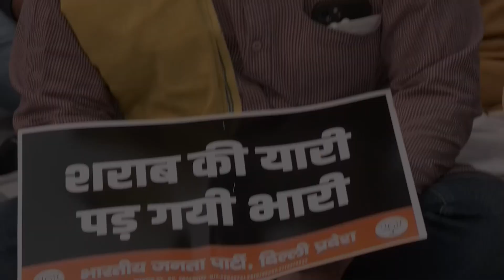CM Kejriwal पर ED का शिकंजा, BJP ने खोला ,मोर्चा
दिल्ली में BJP ने CM अरविंद केजरीवाल के खिलाफ मोर्चा खोल दिया है... और विरोध प्रदर्शन करके उनके गिरफ्तारी की मांग की जा रही है... बीजेपी अध्यक्ष वीरेंद्र सचदेवा, एलओपी दिल्ली विधानसभा और बीजेपी नेता रामवीर सिंह बिधूड़ी के साथ अन्य बीजेपी नेताओं ने राजघाट पर विरोध प्रदर्शन किया है...

 BJP has opened a front against CM Arvind Kejriwal... and is protesting and demanding for his builders... BJP President Delhi Sachdeva, LOP Delhi Assembly and BJP leader Ramveer Singh Bidhuri along with other BJP leaders protested at Rajghat. Protested on...